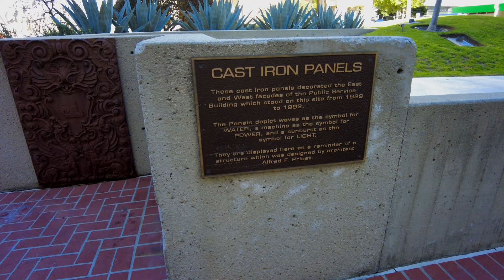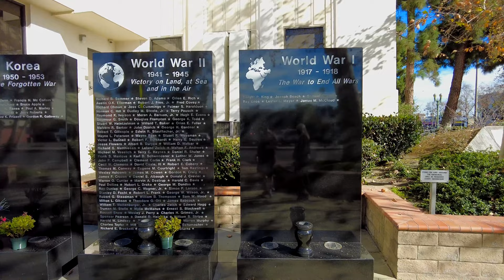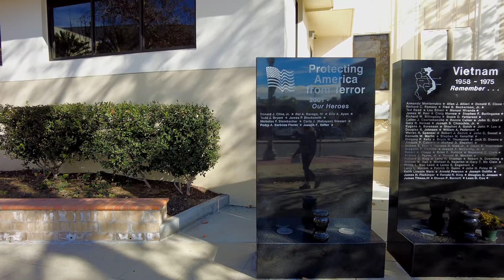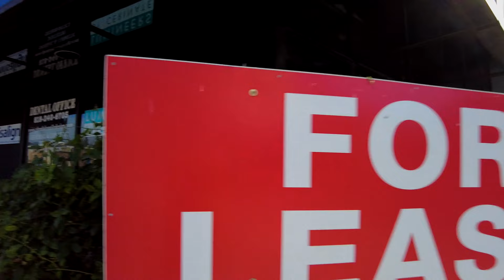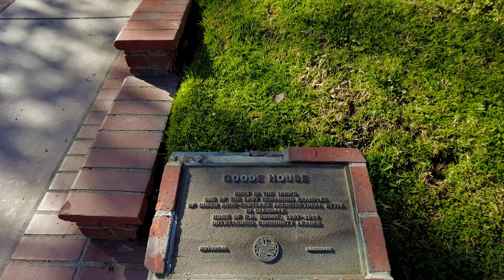[4K] Glendale, CA Civic Center Architectural Walking Tour - WITH CAPTIONS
Joins us on a walking tour of Glendale's Civic Center.  Be sure to turn on captions to learn about the architecture of the building we visit.

Shot in 4K with an Osmo Pocket 2